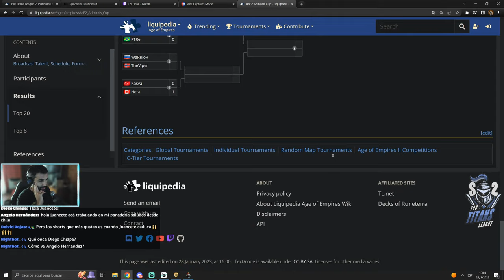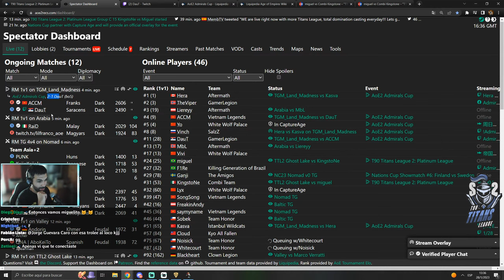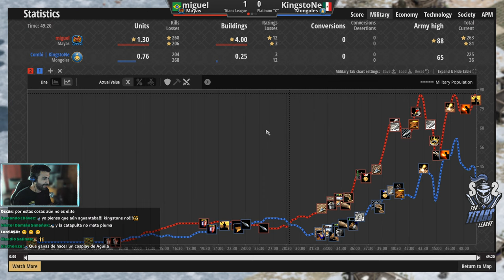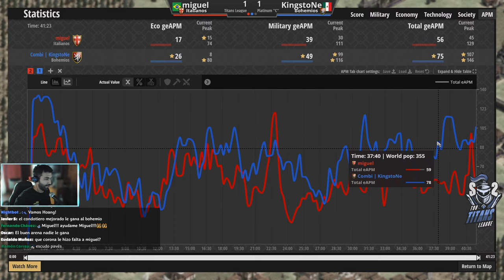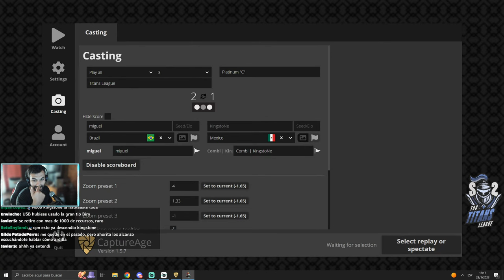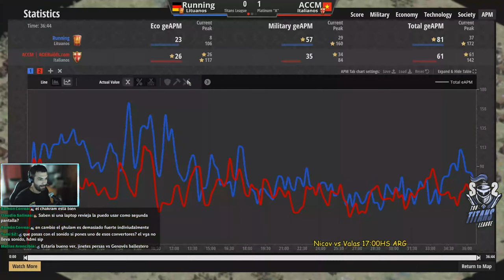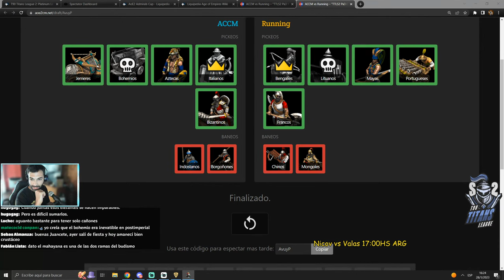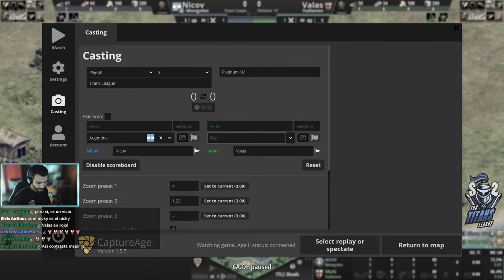T90 Titans League - Nicov vs Valas - Miguel vs KingstoNe - ACCM / Running / Seba - Platinum [Grupos]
Información del evento:

T90 Titans League es un torneo 1vs1 hosteado por @T90Official - Age Of Empires 2
Premio: $17300 + $40 por partida ganada (Grupos)

Capítulos:
00:00 Introducción
27:30 Miguel vs Kingstone
02:30:28 Running vs ACCM